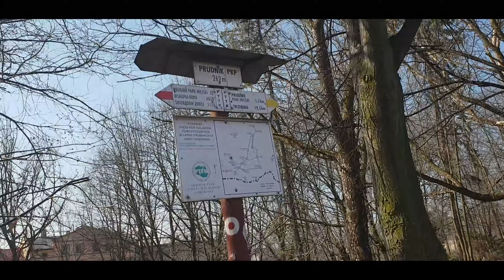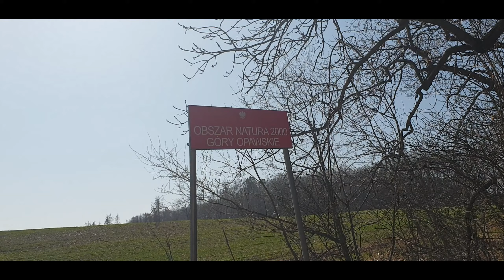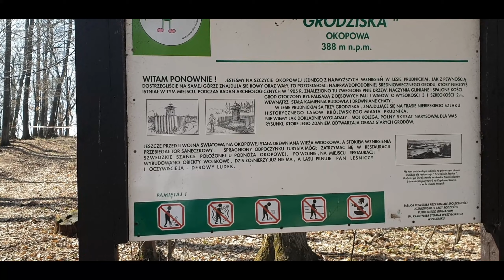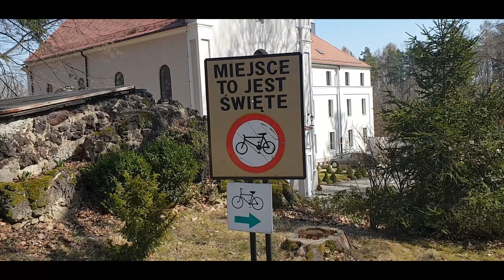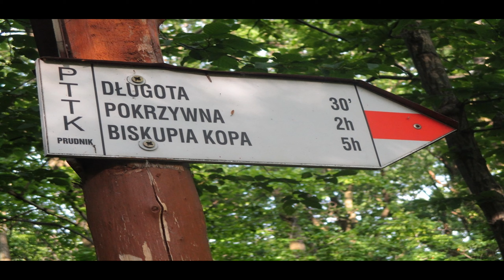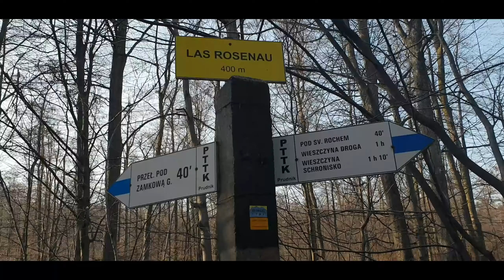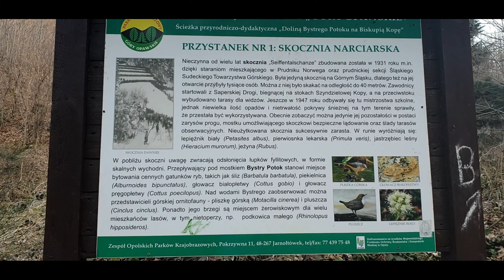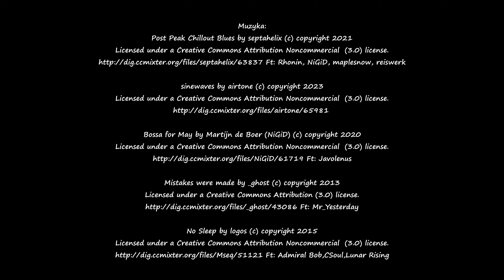Korona Gór Opawskich - odcinek 1/2 (Okopowa, Kozia Góra, Kobylica, Długota, Gwarkowa Perć)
Pierwszy odcinek wycieczek po Górach Opawskich. Trasa: Prudnik - Kapliczna Góra - Okopowa - Kozia Góra - Kobylica - Długota - Wieszczyna - Przełęcz pod Zamkową Górą - Gwarkowa Perć - Skały Karliki - Jarnołtówek.